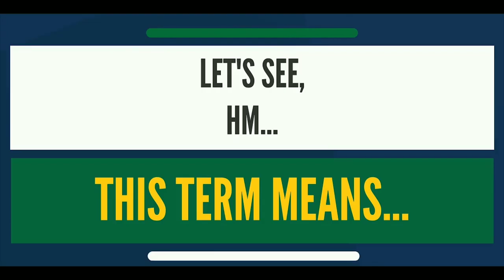Mark Brown MUSIC TALK " rocksteady "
MUSIC LESSON